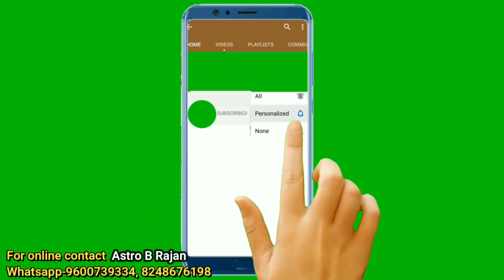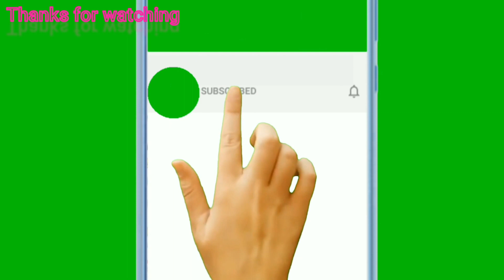Meenam 2022 guru and rahu,ketu peyarchi palankal.